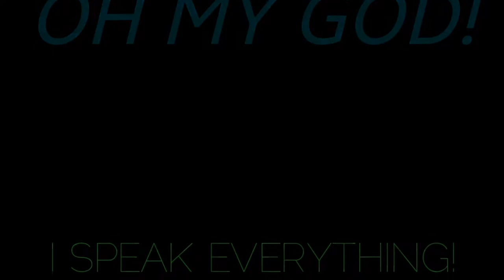I'm Sujith from Chennai 😀 | I'm here for Teach Someting | sujiththomas23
Basically I'M just a kid

©sujiththomas23